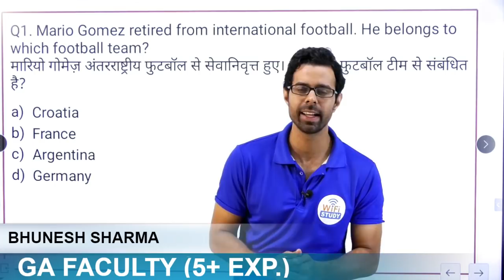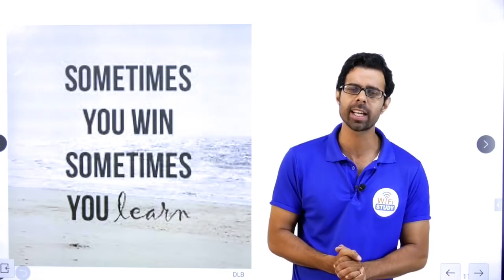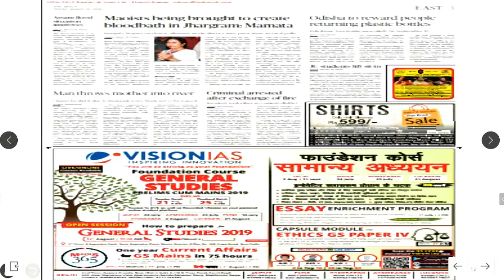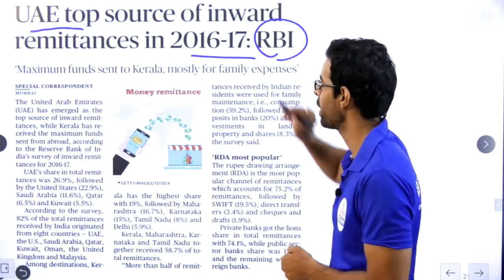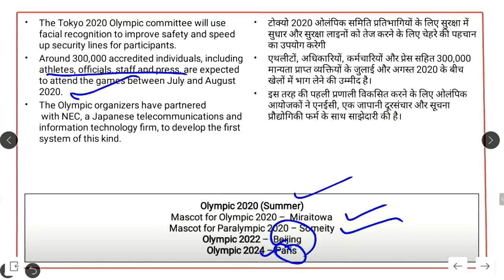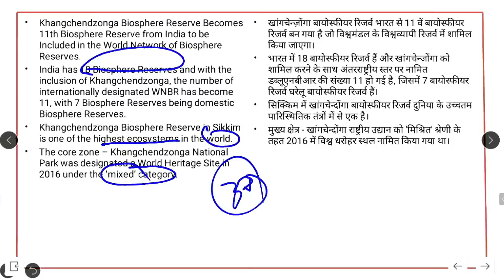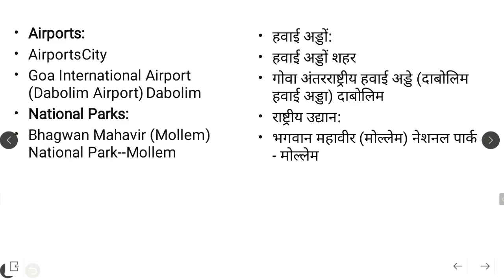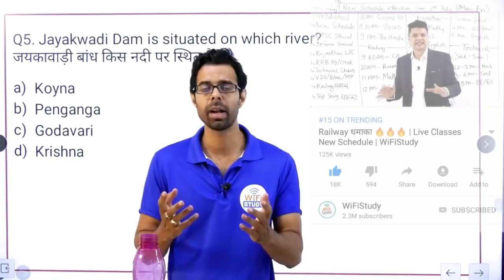8:00 AM - CURRENT AFFAIRS SHOW 10 Aug | RRB ALP/Group D, SBI Clerk, IBPS, SSC, UP Police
8:00 AM - CURRENT AFFAIRS SHOW 10 Aug | RRB ALP/Group D, SBI Clerk, IBPS, SSC, UP Police

The Current Affairs Show 10th August 2018 - Daily Current Affairs by Bhunesh Sharma

This video is a Daily Current Affairs of The Hindu Newspaper where in Bhunesh Sharma will speak about the important current topics from the newspaper. This will be helpful for aspirants who are preparing for UPSC CSE, IAS, SSC CGL, RBI Grade B, RRB ALP/Group D, SBI Clerk, IBPS, SSC, KVS, UP Police and many other competitive examinations. The Current Affairs show will also help you to improve your recent  International, National and State Level news around us.

Daily Current Affairs PDF 10th August 2018:
Daily Current Affairs Capsule 10th August 2018:
Daily Current Affairs Quiz 10th August 2018:

8 AM - Current Affairs by Bhunesh Sir
8:30 AM - Vocab by Bhunesh Sir
9 AM - The Hindu Analysis by Manvendra Sir

Railway Crash Course:
9:30 AM - Railway Current Affairs by Bhunesh Sir
10 AM - RRB Reasoning by Hitesh Sir
11 AM - RRB Maths by Sahil Sir
12 PM - RRB GK by New Faculty

Rajasthan LDC:
1 PM - Maths/Reasoning by Sahil Sir
2 PM - GS by New Faculty
3 PM - English by Sanjeev Sir

SSC:
5 PM - English by Harsh Sir
6 PM - GK by New Faculty
7 PM - Reasoning by Hitesh Sir
8 PM - Maths by Naman Sir

RRB PO/Clerk:
9 PM - Reasoning by Hitesh Sir
10 PM - Maths by Naman Sir

Defence Special:
4 PM - GS by New Faculty
11 PM - English by Sanjeev Sir

Technical Classes (Sat-Sun):
12 PM to 3 PM - Mechanical
3 PM to 6 PM - Civil
6 PM to 9 PM - EE/EC